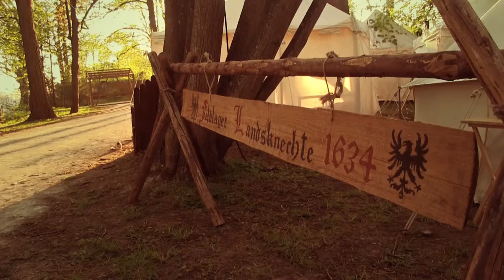Landsknechte 1634 Nördlingen e.V.